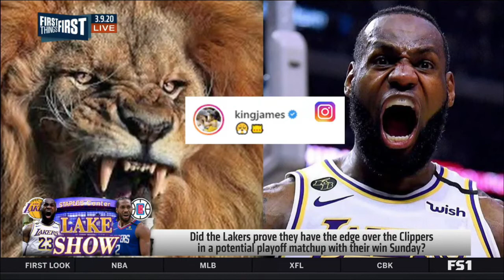Outcome impossible to predict If Lakers, Clippers meet in playoffs - Nick discusses